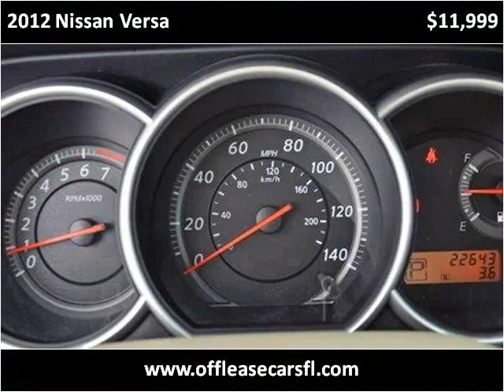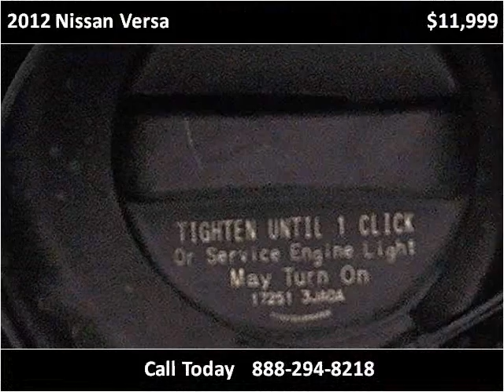2012 Nissan Versa Used Cars Lake Worth FL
This 2012 Nissan Versa is available from Off Lease Only.